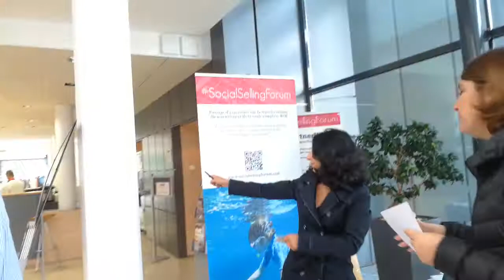Cliniques et Ateliers du SocialSellingForum Bordeaux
Retrouvez l'ambiance des "Cliniques" (LinkedIn & Personal Branding) et des Ateliers (Dirigeants, Commerciaux, Marketeurs) du SocialSellingForum Bordeaux du 13 octobre 2017.
Petite interview également à la fin de la vidéo.